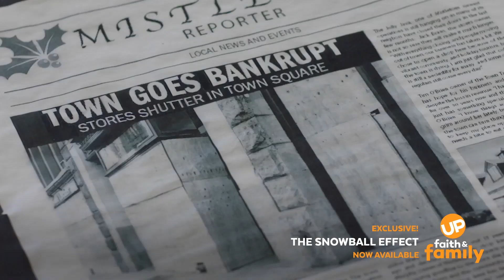The Snowball Effect - Movie Preview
Rival meteorologists tracking a massive snowstorm in the town of Mistletoe must work together to get home in time for Christmas. Watch the UP Faith & Family premiere exclusive movie 'The Snowball Effect' with your streaming service subscription.

RATED: TV-PG